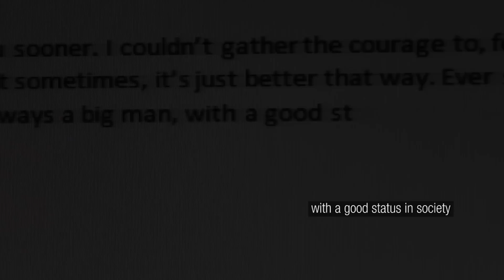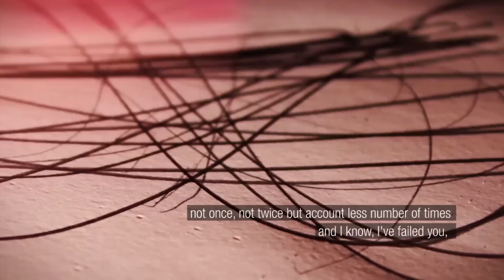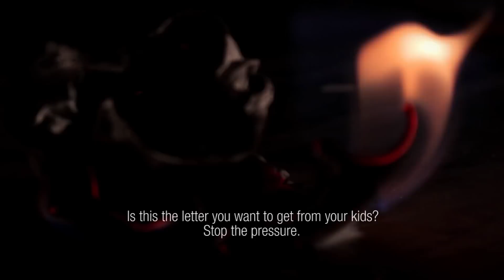Letter - A short film on the dangers of parental pressure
A letter from a son to his father.

Conceptualized, Directed and Edited by:
Arun Gopidas

Actor:
Katta Krishna Kumar

Voice Over:
Arun Gopidas

Make-up Artists:
Kshanika Patel
Abhinov A

Camera:
Arun Gopidas
Abhinov A

Lighting:
Anubhab Das
Abhinov A

Special Thanks To:
Vishal Singh
Priyanka Menon
Anmol Shree